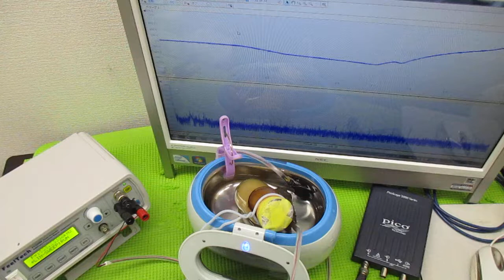オリジナル製品：超音波発振プローブを利用した超音波制御技術 ultrasonic-labo